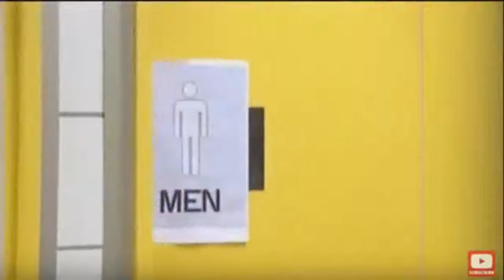funy video blind girl between men | Drole video fille aveugle entre les hommes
this video present a funy moment of the girl in a beadrom with ta lot of men exo d.o funny, d.o funny moments, steve o funny, tosh.o funny, hawaii five o fun... . Video Title funy video blind girl between men | Drole video fille aveugle entre les hommes .